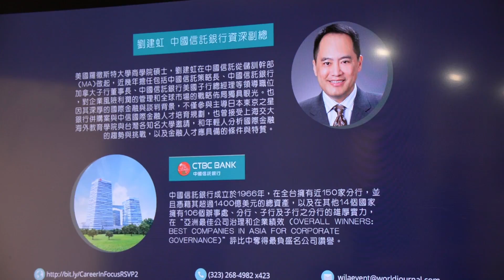Career in Focus 2